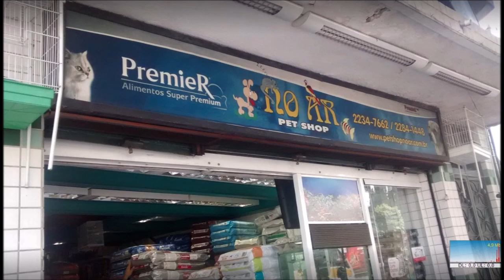NO AR pet shop na Tijuca